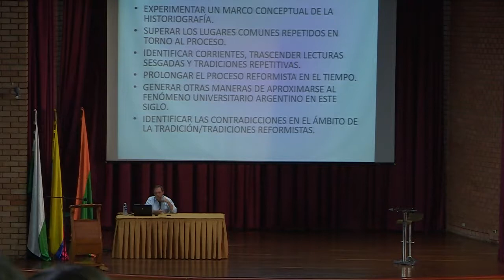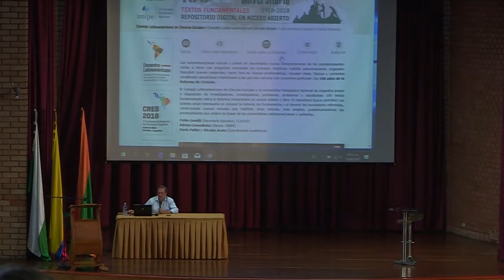Congreso Internacional de Pensamiento Americanista - Reforma Universitaria en la Argentina